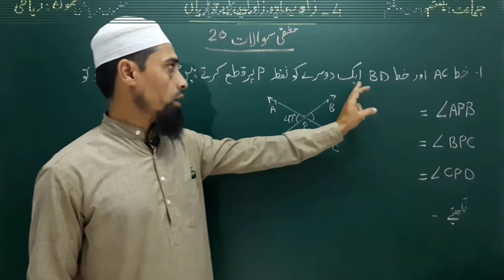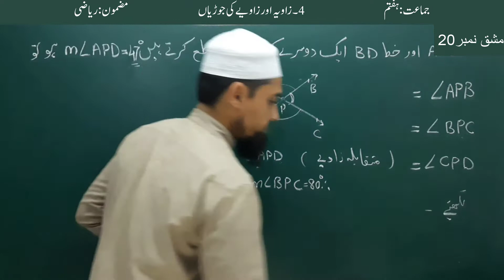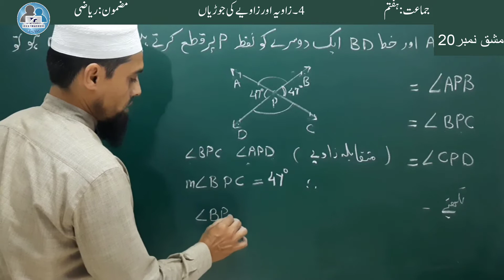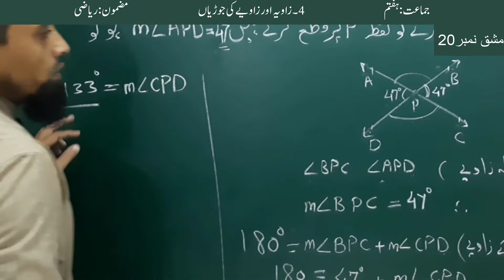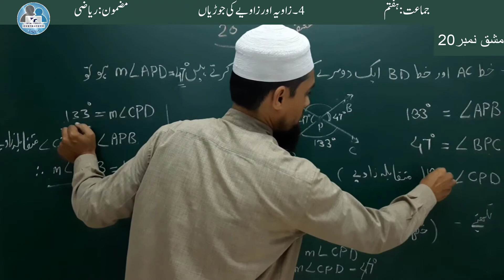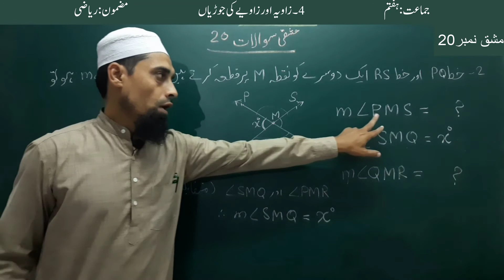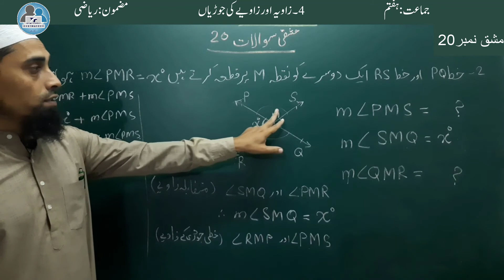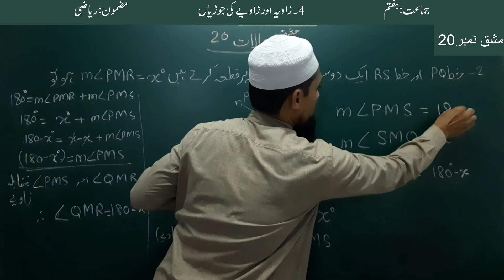Zaviye Aur Zaviyo Ki Jodiya I Ex No 20مشق نمبر 20 I Class 7th Maths I Part 9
Techno TeachersAurangabad

♦️سبق 4 *-زاویہ اور زاویوں کی جوڑیاں*
♦️جماعت : *ہفتم*
♦️مضمون : *ریاضی*
♦️حصہ(ویڈیو) *نہم*
*عنوان : مشق نمبر 20*

یہ ویڈیو جماعت ہفتم کی ریاضی کی درسی کتاب کے سبق نمبر 4 زاویہ اور زاویوں کی جوڑیاں پر مبنی ہے.

اس ویڈیو میں *مشق نمبر 20* حل کی گئی ہے  .